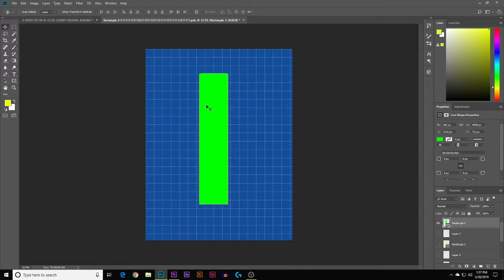Yellow Images KIT not centered